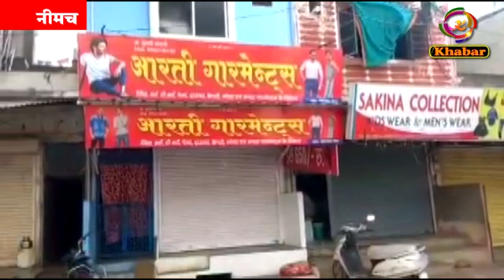जीएसटी वृद्धि के विरोध में व्यापारियों ने किया बंद का समर्थन,व्यापार बंद रख निकली रैली सोपा ज्ञापन